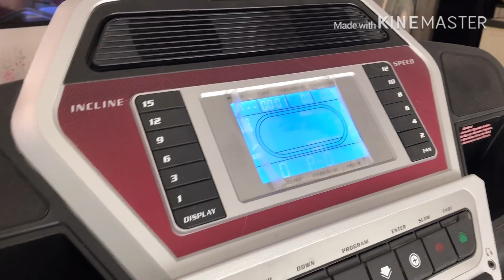Vlog: 1day with my dogs